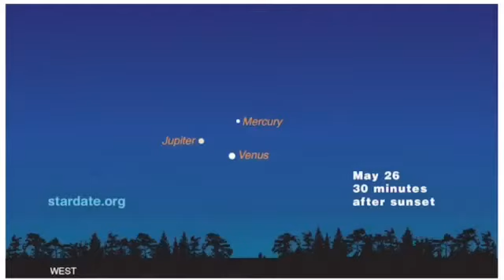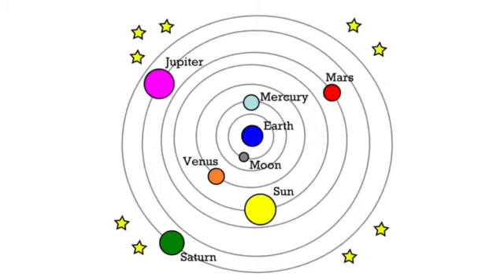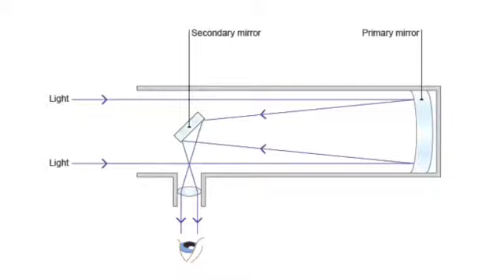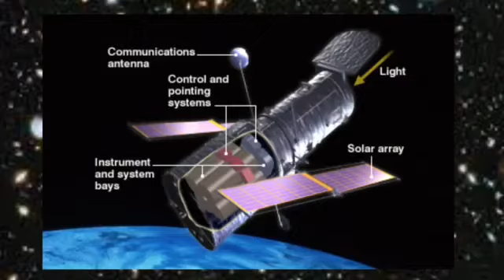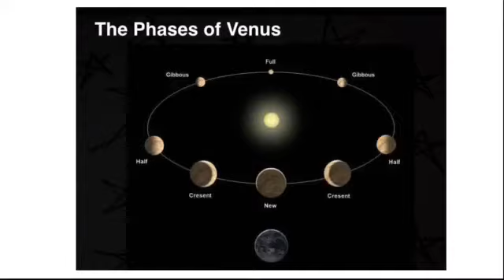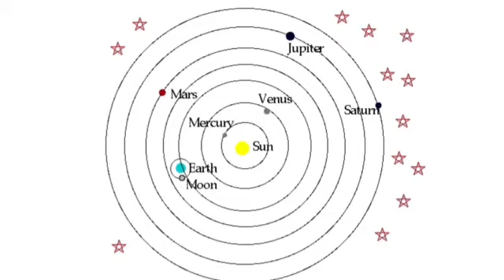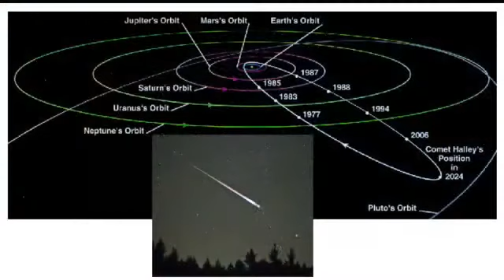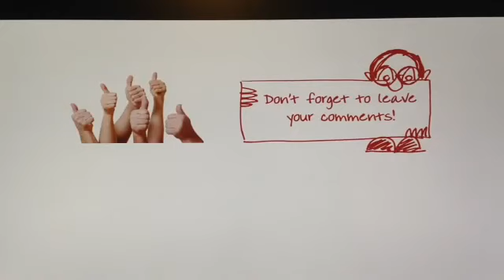Changing ideas about the universe part 1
Revision for the astronomy parts of the GCSE Physics Edexcel course. This video includes the geocentric and heliocentric models of our solar system, the different types of telescope used to explore beyond Earth and the use of different types of space probes. Part 1 of 2 videos but also linking with the lenses, stars and red shift videos I made earlier this year.